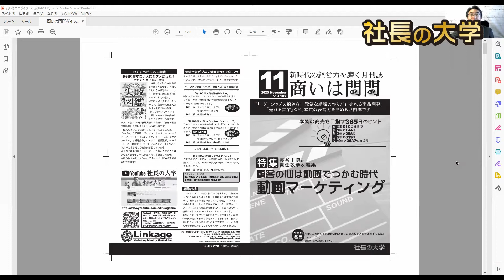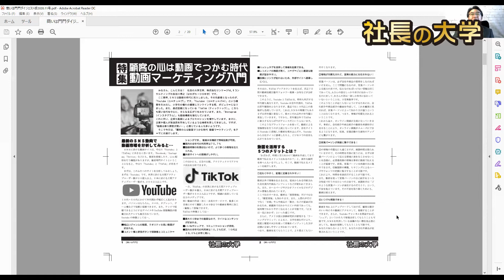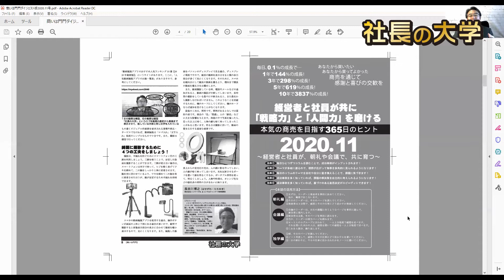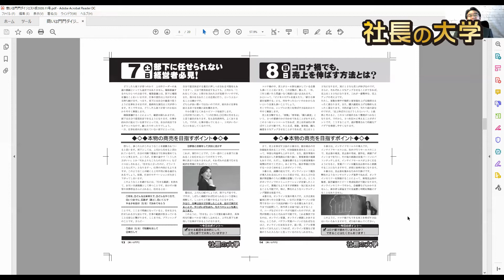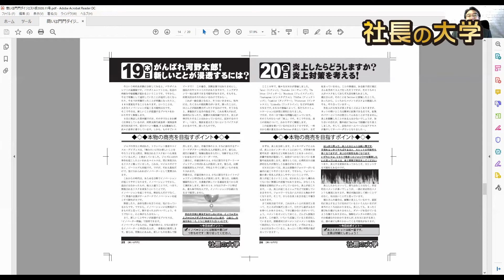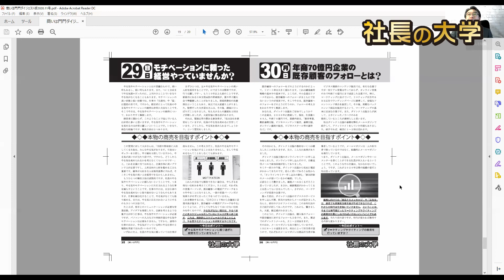【商いは門門ダイジェスト版2020.11号】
株式会社リンケージＭ.Ｉコンサルティングが発行している若手社長が朝礼で使えるネタ帳！月刊誌「商いは門門2020年11月号」のダイジェスト動画です。
経営、組織開発、自己啓発、セールス、マーケティング、商品開発など、1日1ページ読むだけで経営センスが磨かれます。また、朝礼のテーマとしても使えます。

LINEやメルマガにご登録いただいた方には「無料特典」をプレゼント中

社長の大学がLINE公式アカウント！
経営に関する質問できます！

社長の大学オフィシャルメールマガジン登録

長谷川博之（はせがわ・ひろゆき）
株式会社リンケージＭ.Ｉコンサルティング
代表取締役

こんにちは、株式会社リンケージＭ.Ｉコンサルティングの長谷川博之（はせがわ ひろゆき）です。
このチャンネルでは、後継経営者や後継社長のために、経営、組織開発、自己啓発、セールス、マーケティング、商品開発など、経営に必要な最新情報やノウハウをわかりやすくお伝えしております。
1963年、新潟県三条市生まれ。
高校卒業後、ジャズミュージシャンを目指し上京。
その後、広告代理店、量販店などに勤務。2001年独立。
新潟県を中心に東北・関東で、経営コンサルタントとして活動。
新潟、福島、山形、宮城、青森、埼玉、東京、愛媛など、東北と関東を中心に活動しています。
建築、専門工事、設備、自動車、製造などを得意としており、コンサルティングだけでなく、社員教育、セミナーなども多数実施。
また、経営計画作成や後継社長への個別コンサルティングも実施している。
独立前、チラシやＤＭを3,000枚以上制作、独立後は「実践第一をモットー」に19年間で業績アップのコンサルティングを7,000回以上実施。
月刊誌「商いは門門（あきないはかどかど）」を発行。

〈経営理念〉
仕事で人生を輝かせます

〈著書・執筆〉
「あなたの思い通りにお客さんを“買う気”にさせる法」（同文舘出版刊）
「あなたのお店を“噂のアノ店”にする秘策伝授します」（月刊ストアジャーナル）
「顧客との絆をつくる“富山の置き薬商法”最前線」（TKC刊「戦略経営者」）
「売れない時代の安定経営、その鍵はリピート戦略」（近代中小企業）
「ビジネス虎の穴」（財界にいがた連載）
〈メディア掲載〉
テレビ→テレビ新潟、BSNテレビ
ラジオ→J-WAVE、FM KENTO、FM PORT
新　聞→新潟日報、assh、長岡新聞、越後ジャーナル
月刊誌→財界にいがた、大西リポート、など多数

代表取締役　長谷川博之